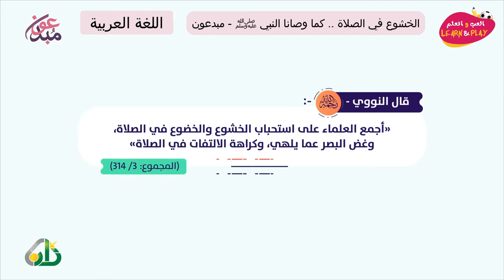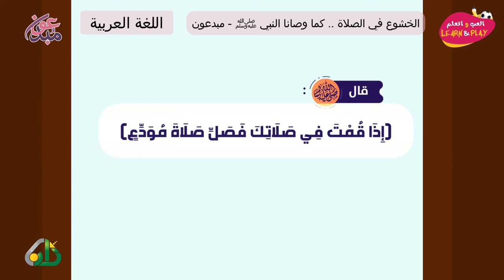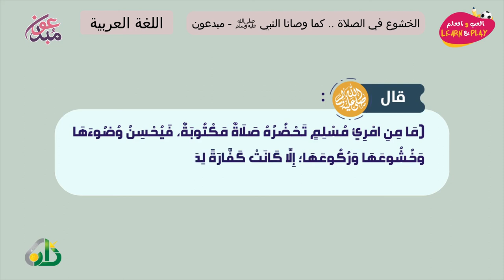الخشوع في الصلاة كما وصانا النبي ﷺ